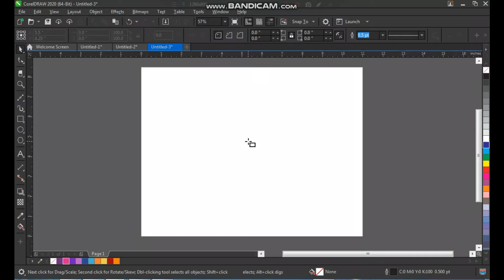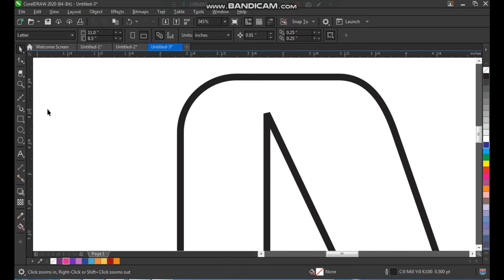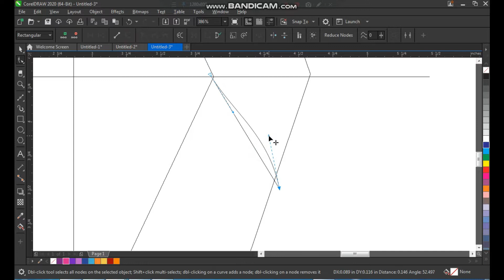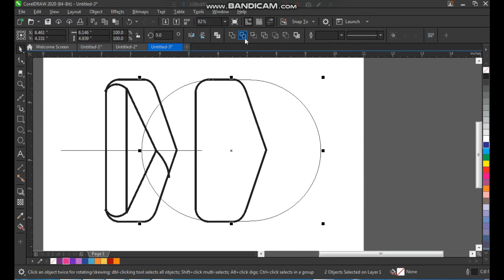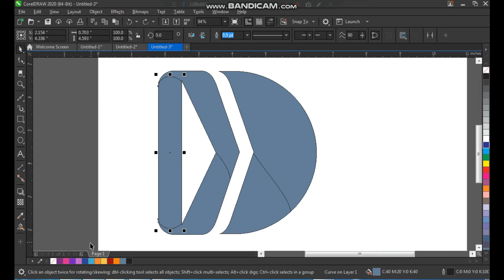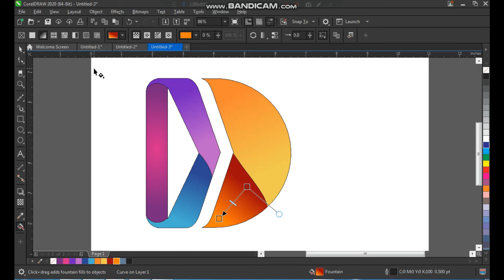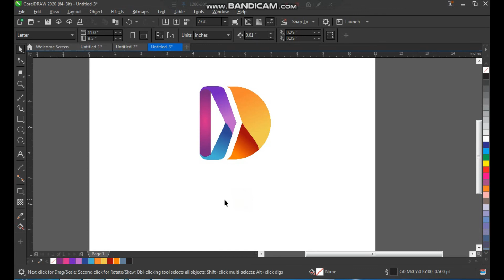CORELDRAW TIPS & TRICKS FOR EXERTS & BEGGINERS | LOGO DESIGN | DOCTOR DESIGN